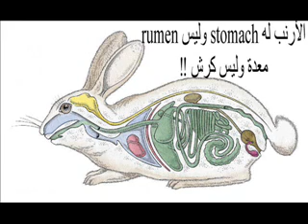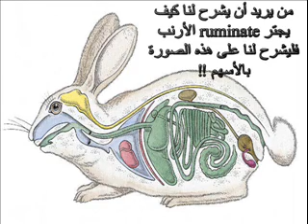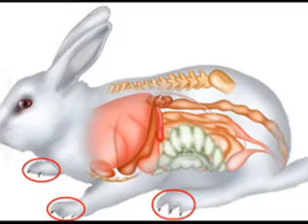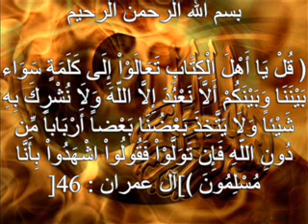هل الارنب حيوان مجتر ؟.wmv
الارنب حيوان مجتر